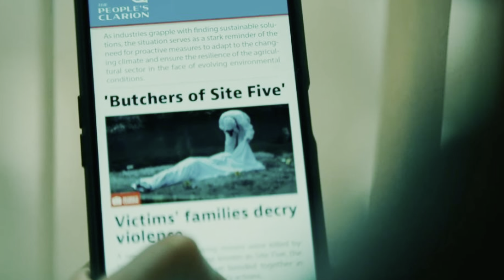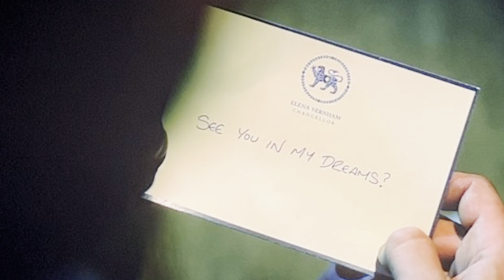The Regime Episode 1 Recap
The Regime Episode 1 recap and review

The Regime Episode 2

kate winslet,the regime trailer,matthias schoenaerts,hugh grant,  andrea riseborough,guillaume gallienne